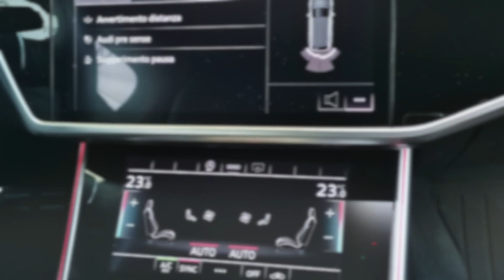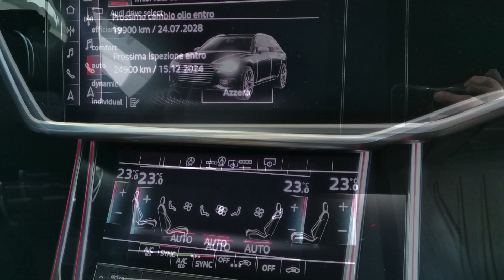Audi A6 Avant 35 2.0 TDI S tronic Business Sport S-line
VETTURA IN BUONISSIME CONDIZIONI
UNICO PROPRIETARIO
MANUTENZIONE CERTIFICATA AUDI
INTERNI E CARROZZERIA IN OTTIMO STATO
• CAMBIO AUTOMATICO
• LEVE CAMBIO AL VOLANTE
• SISTEMA DI NAVIGAZIONE
• SENSORI PARCHEGGIO ANT. E POST.
• CLIMATIZZATORE 4 ZONE
• CONTROLLO AUTOMATICO CLIMA
• ASSISTENZA AUTOMATICA ALLA GUIDA
• CONTROLLO AUTOMATICO VELOCITA’
• CONTROLLO ADATTIVO VELOCITA’
• RADIO DAB
• MMI RADIO TOUCH
• FARI FULL LED AUDI MATRIX
• ALZACRISTALLI ELETTRICI
• RETROVISORI ELETTRICI RISCALDABILI
• RETROVISORI RIPIEGABILI ELETTRICAMENTE
• VERNICE METALLIZZATA
VETTURA IN CONTO VENDITA VISIBILE SU APPUNTAMENTO PRESSO CARS HOTEL CASALE MONFERRATO STR. VALENZA 7/G GARANTITA 12 MESI.